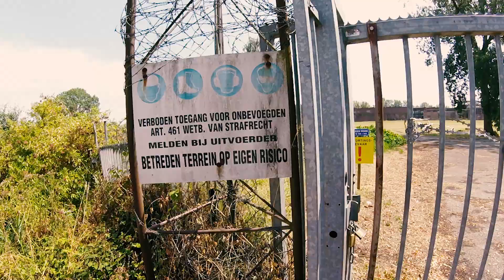DieHard-FPV Crew - New spots to fly